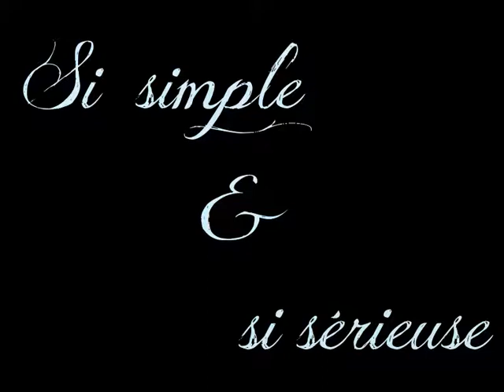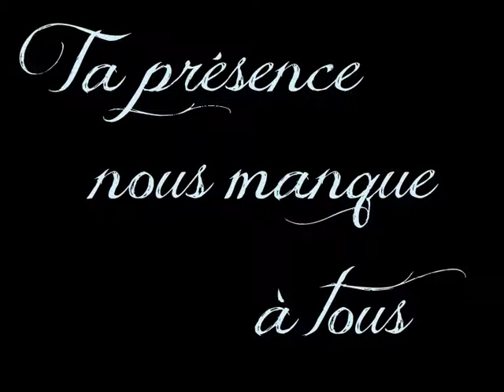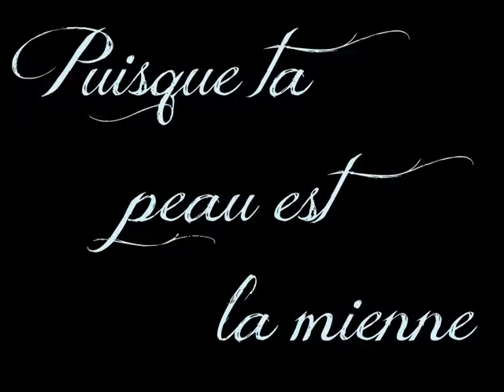KYO - La route